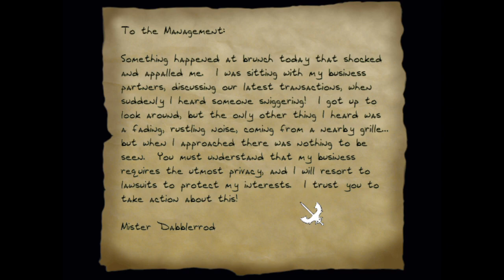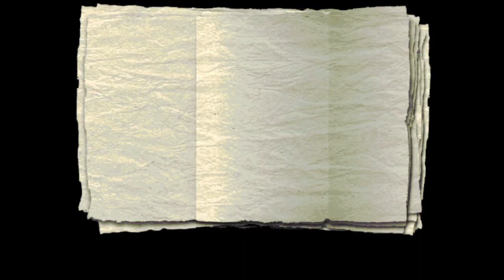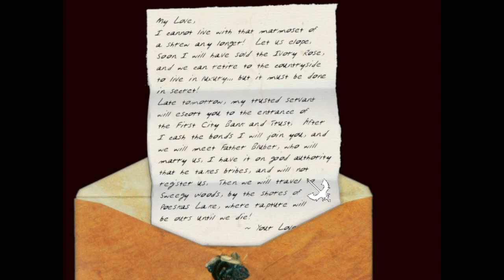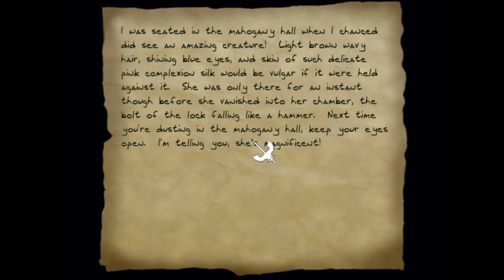Mission X Part 2: A little snag [Thief: Circle of Stone and Shadow 2]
It wouldn't be a heist without something going wrong. And I, being the main character, am the one that has to pick up the slack. At least they gave me a choice this time, sort of. And the reward is far more than money can buy.

Game: Thief: Circle of Stone and Shadow 2: Mission X